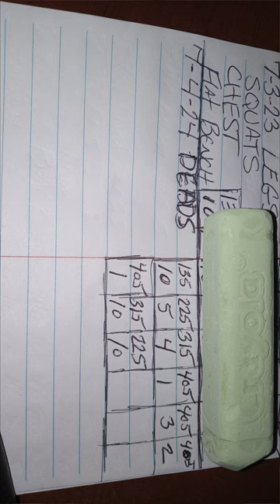Happy 4th DeadLift Day 7 4 23